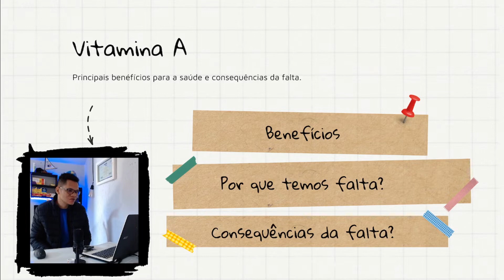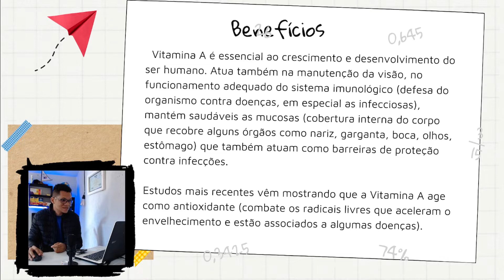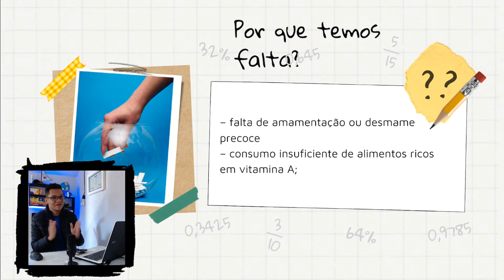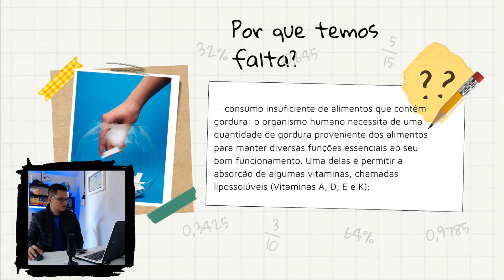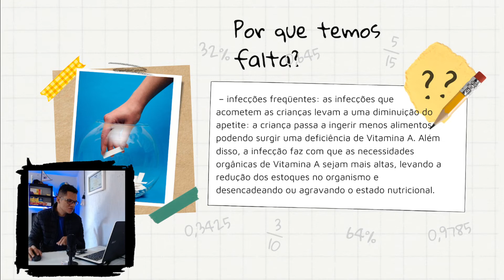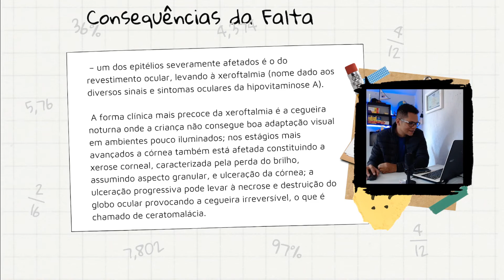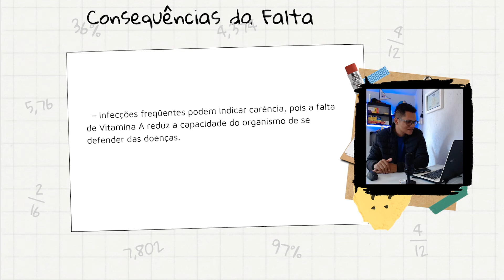Como ESTUDAR as VITAMINAS de Forma FÁCIL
Estude as vitaminas dessa forma | como estudar as vitaminas| Como vender vitaminas na farmácia